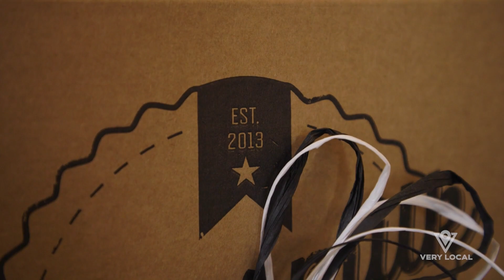Greenville, South Carolina, sweet shop offers Americana deal for Fourth of July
If you're looking for a patriotic themed treat to bring to your Fourth of July picnic or dinner, an Upstate pie shop has a deal that will have you seeing stars and smacking your lips.